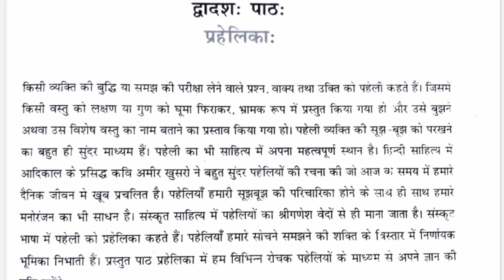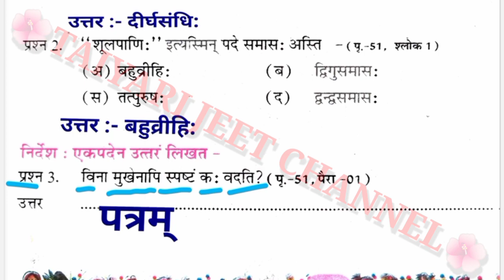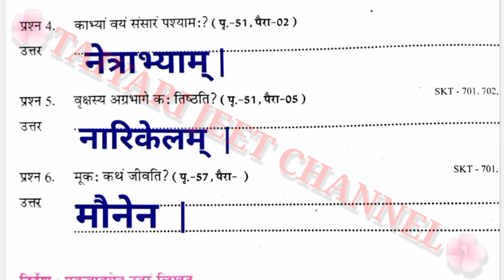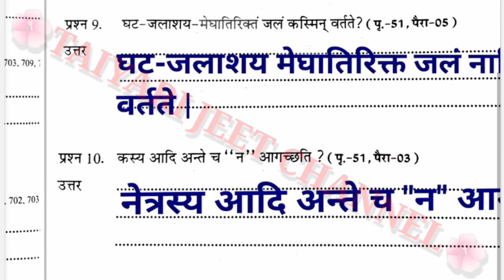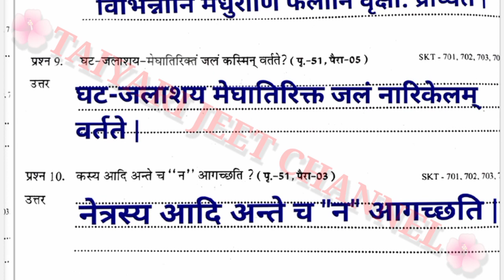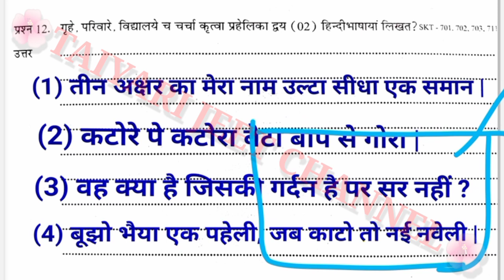एटग्रेड अभ्यास पुस्तिका संस्कृत कक्षा 7 पाठ 12 के उत्तर/Kaksha 7 Sanskrit Atgrade Abhyas pustika Hal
एटग्रेड अभ्यास पुस्तिका संस्कृत कक्षा 7 पाठ 12 के उत्तर
Kaksha 7 Sanskrit Atgrade Abhyas pustika Hal
at grade abhyas pustika class 7 Sanskrit 2023
ऐठ ग्रेड अभ्यास पुस्तिका कक्षा सातवीं विषय संस्कृत
8th grade abhyas pustika kaksha satvin Sanskrit
at great abhyas pustika kaksha 7vi vishay Sanskrit
at great abhyas pustika kaksha satvin vishay Sanskrit
at grade abhyas pustika class 7 sanskrit
8 grade abhyas pustika kaksha 7 sanskrit
at grade workbook class 7 Sanskrit
ऐठ ग्रेड अभ्यास पुस्तिका कक्षा 7 संस्कृत का संपूर्ण हल
class 7 sanskrit ki atgrade nai book ka full solution

Kaksha7AtgradeAbhyasPustika2023-24